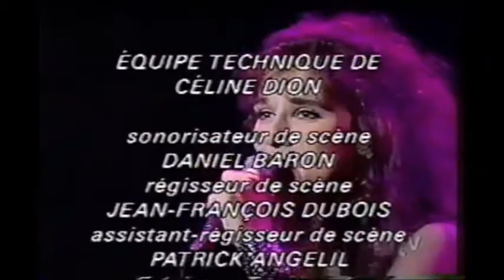Celine Dion - Dix Ans Deja (10 Year Career Concert - June 19th, 1991) MOSTLY BETTER QUALITY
Reuploading from last night, noticed an error I made in editing.
Two songs I had to use lesser quality for as these songs were cut from the special rebroadcast. Otherwise, the rest is much better quality than the other version I previously compiled together.

Setlist (June 19th, 1991) [2 days before I was born!!]
01. Love By Another Name [older quality]
02. Delivre-Moi
03. D'abord, C'est Quoi L'amour
04. Ce N'etait Qu'un Reve
05. Le Voix Du Bon Dieu
06. Tellement J'ai D'amour Pour Toi
07. D'amour Ou D'amitie
08. Mon Ami M'a Quitte
09. Melanie
10. Medly (Les Chemins De Ma Maison, Une Colombe)
11. (If There Was) Any Other Way
12. Calling You
13. The Last To Know [older quality]
14. Mes Blues Passent Pu Dans Porte (Duet With Breen LeBoeuf)
15. Unison (Featuring Frankie Fudge)
16. Where Does My Heart Beat Now